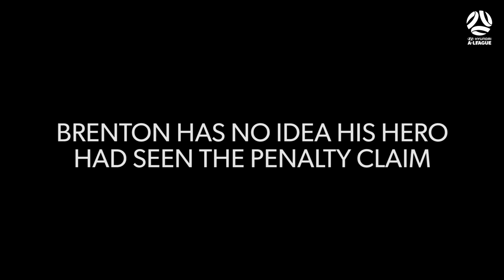brenton speed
oh my goooooddddnneeesssssssssssss